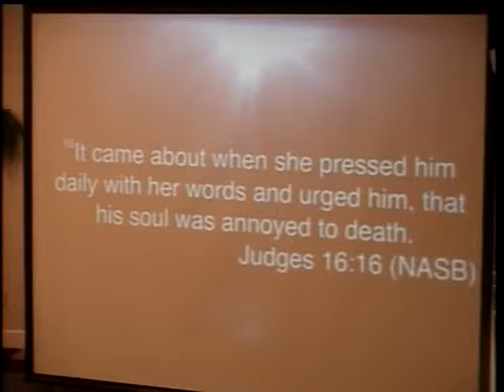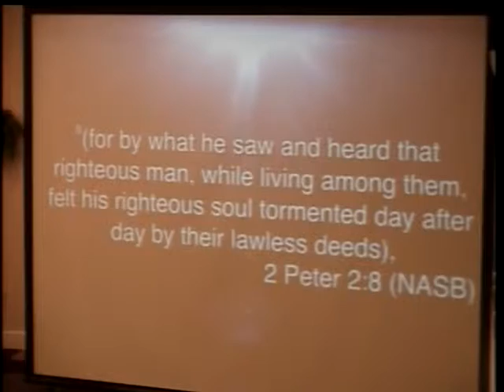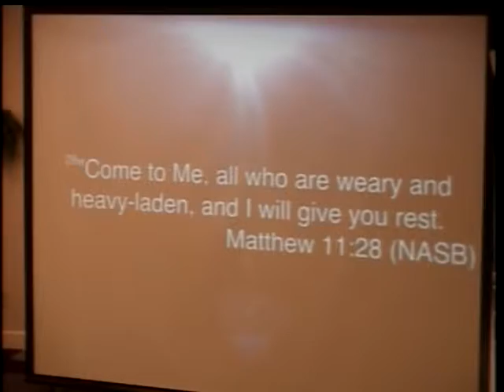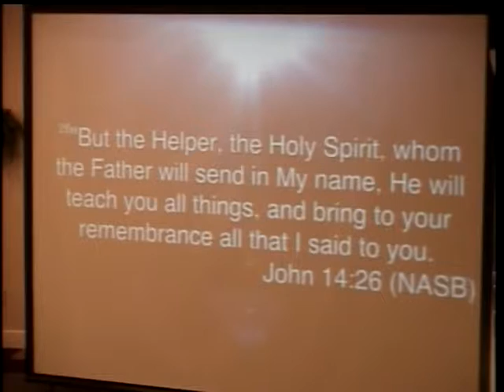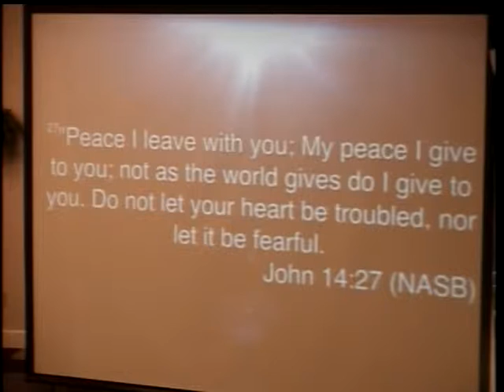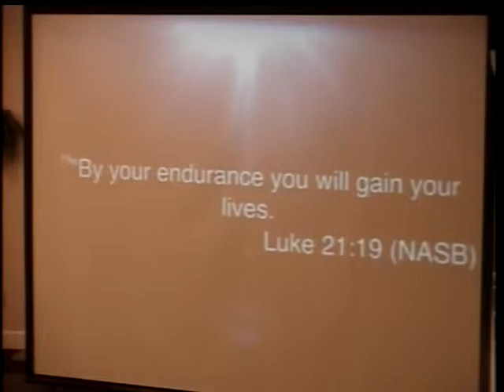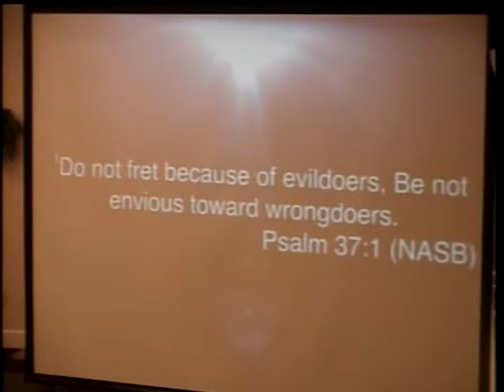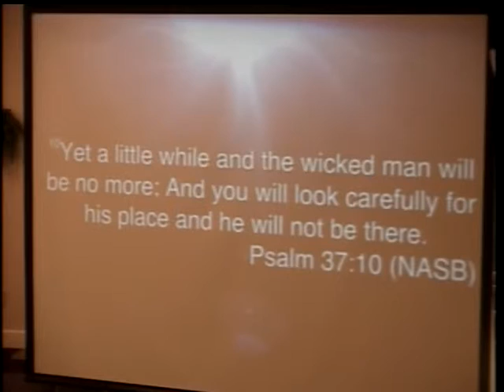Quieting the Soul Part 1